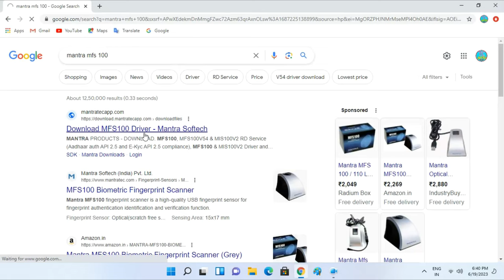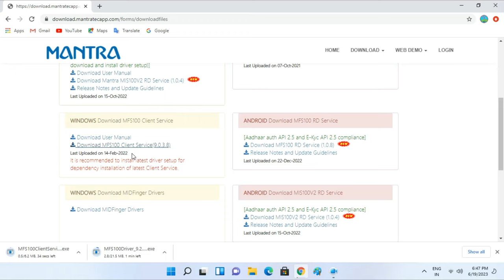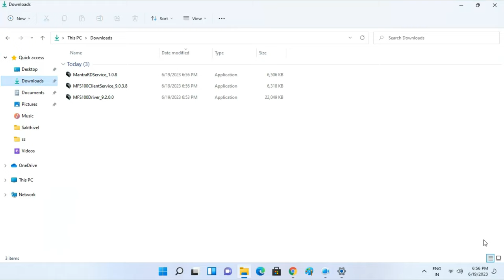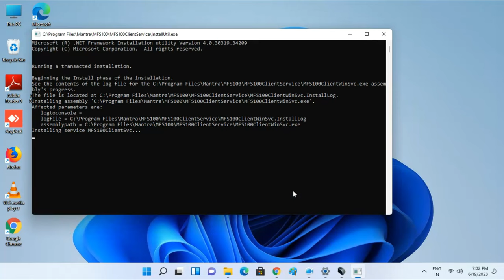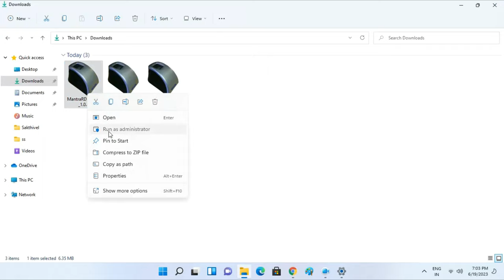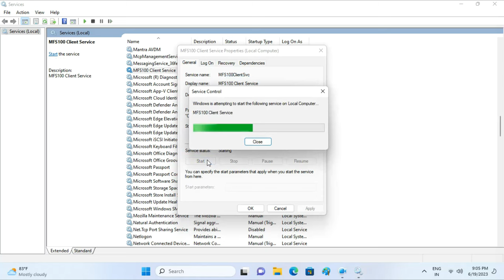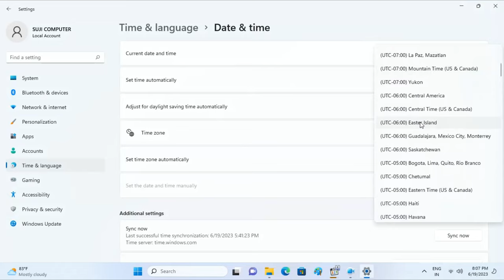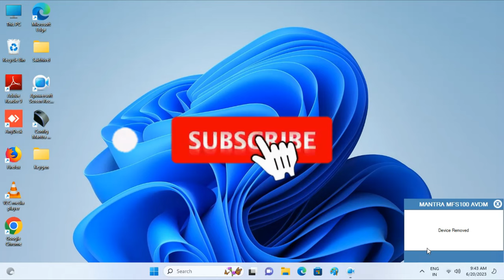How to Install Mantra MFS100 Driver for Windows 11 in Tamil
இந்த வீடியோவில், உங்கள் Windows 11 க்கான Mantra MFS100 டிரைவரை எப்படியாவது பதிவிறக்கம் செய்து நிறுவுவது என்பதை தமிழில் எளிதான முறையில் விளக்குமாறு செய்கிறோம். 2023 இல், Mantra MFS100 டிரைவரின் நிறுவல் செயல்முறை பற்றிய அனைத்து தகவல்களையும் இந்த வீடியோவில் காணலாம்.

🔹 வீடியோவின் உள்ளடக்கம்:
- Mantra MFS100 டிரைவரைப் பதிவிறக்கம் செய்வது எப்படி
- Windows 11 இல் டிரைவரை நிறுவுவது எப்படி
- நிறுவல் முடிந்த பிறகு செய்ய வேண்டியவை

இந்த வீடியோ உங்களுக்கு உதவியாக இருக்கும் என நம்புகிறோம். மேலும், உங்கள் கருத்துக்களை கீழே பகிரவும்.